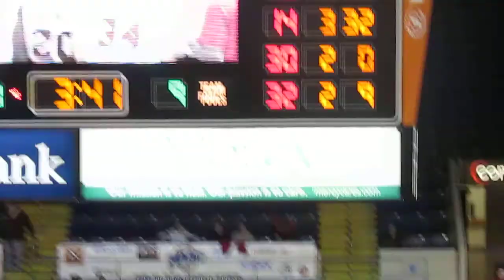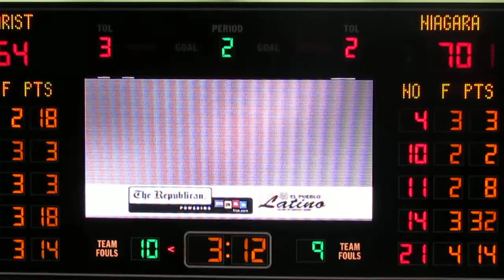Niagara vs Marist - MAAC Tournament - 2nd Half - Khallid Hart 3-pointer - 3-06-14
Niagara Purple Eagles vs Marist College Red Foxes
Men's Basketball  -  MAAC First Round Conference Tournament
2nd Half Action
Chavaughn Lewis drives to the hoop and scores the basket
Khallid Hart 3-pointer